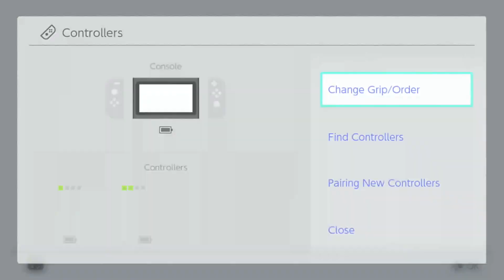My First Time Playing DLC Wave 5! (Wild Drifting, Kamek) - Mario Kart 8 Deluxe #18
These new characters are incredible!
KCGS Tells:
🟢🟩KCGS Always Play Video Games🟩🟢
-✔️We show you tips & tricks.
-✔️We show you guides.

🔜Looking For:
-Minecraft Terralith #3 WITH A PAUSE
-Pokémon Sword S2 #1
-Mario Strikers: Battle League #8 WITH A PAUSE
-Mario Kart 8 Deluxe #19
-Kirby's Return To Dreamland Deluxe #75
-Roblox #6